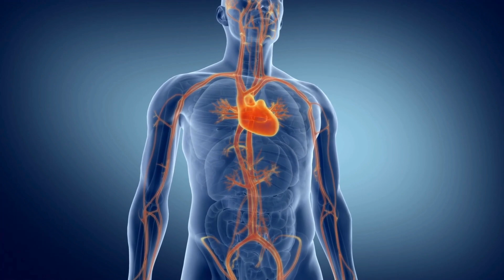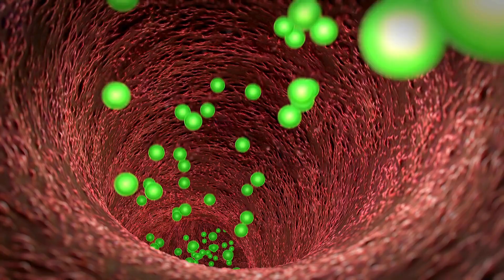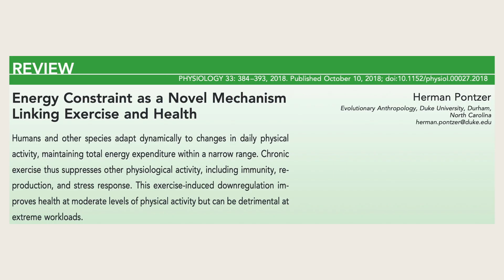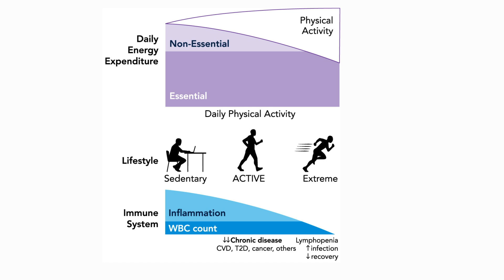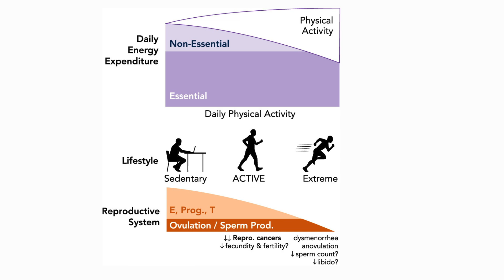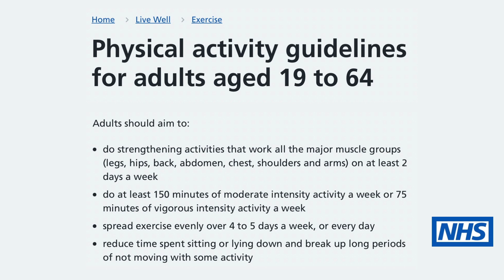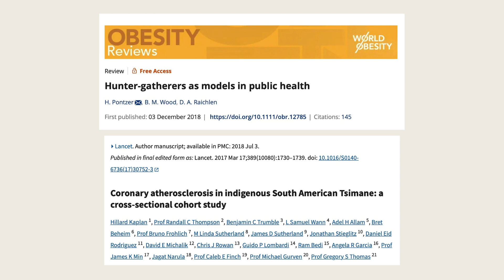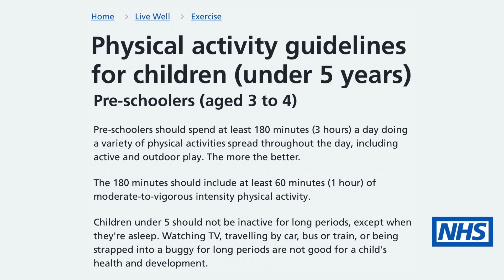How much exercise you REALLY need each day (the Constrained Energy Expenditure model)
Exercise represents a hormetic stress, improving cardiovascular health by reducing nitric oxide, reducing inflammation by releasing anti-inflammatory cytokines, and and improving brain health and reducing risk of dementia by increasing neurotrophins and brain blood flow. In addition, the constrained total energy expenditure model (which I came across in Herman Pontzer's book 'Burn') helps explain other health benefits of exercise including further anti-inflammatory effects and immune function benefits, as well as reductions in chronic diseases including bowel cancer and reproductive cancers such as prostate cancer and breast cancer. The Hadza and Tsimane may provide a better health model to follow, and hopefully this video motivates you to be more physically active.

Energy Constraint as a Novel Mechanism Linking Exercise and Health Graphics used from this article by Herman Pontzer, copyright material used under fair usage policy.

Coronary atherosclerosis in indigenous South American Tsimane: a cross-sectional cohort study

Constrained Total Energy Expenditure and Metabolic Adaptation to Physical Activity in Adult Humans

Physical activity patterns and biomarkers of cardiovascular disease risk in hunter-gatherers

The active grandparent hypothesis: Physical activity and the evolution of extended human healthspans and lifespans

Exercise as medicine – evidence for prescribing exercise as therapy in 26 different chronic diseases

Leisure Time Physical Activity and Mortality - A Detailed Pooled Analysis of the Dose-Response Relationship

Physical Activity in the Prevention and Treatment of Coronary Artery Disease